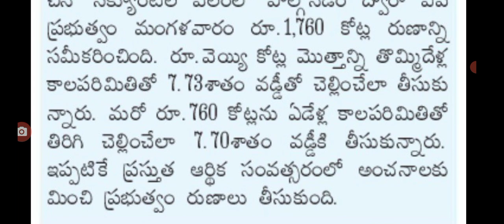ఇప్పుడే డ్వాక్రా రుణమాఫీ 1760 కోట్లు విడుదల good news for dwacra runa mafi amount released.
hello everyone today update is AP government announced that YSR aasara amount released .@anandsocialedu